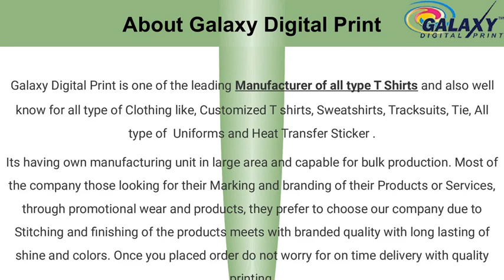Make Personalized T-shirts, Coffee Mugs, Jackets with Photo & Text Printed in India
Galaxy Digital Print Manuufacture & Print T-shirts, Coffee Mugs, Jackets with Photo & Text Printed in Delhi, India.